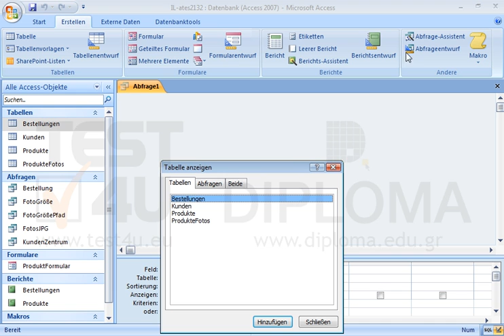Erstellen Sie eine neue Abfrage, die auf der Tabelle Produkte basieren soll und die Felder ID,...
Erstellen Sie eine neue Abfrage, die auf der Tabelle Produkte basieren soll und die Felder ID, Beschreibung und Preis (in dieser Reihenfolge) sowie die Datensätze, auf denen der Wert des Feldes Preis von 1000 bis 2000 beträgt (durch den Operator Zwischen) anzeigen soll. Speichern Sie die Abfrage unter dem Namen Preislevel2 und schließen Sie sie. Möchten Sie mehr. Laden Sie das TEST4U demo herunter